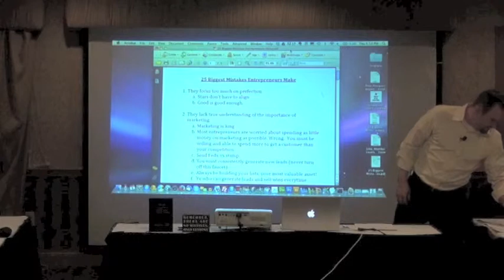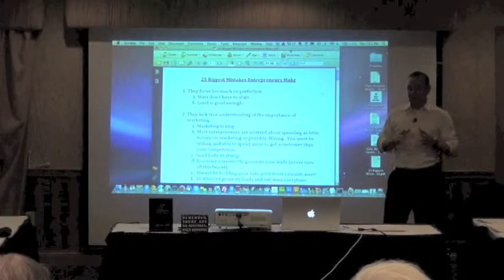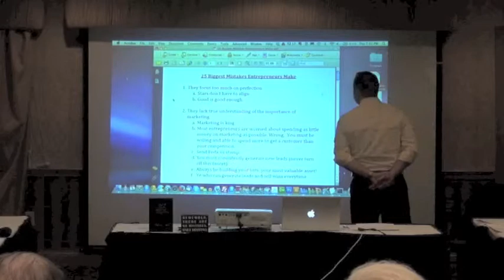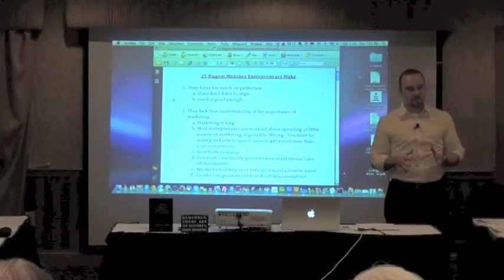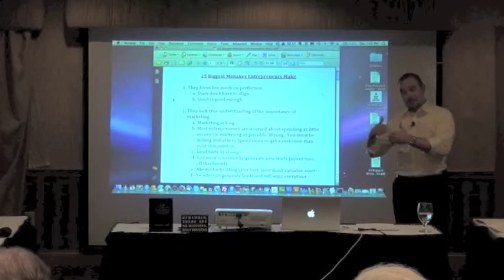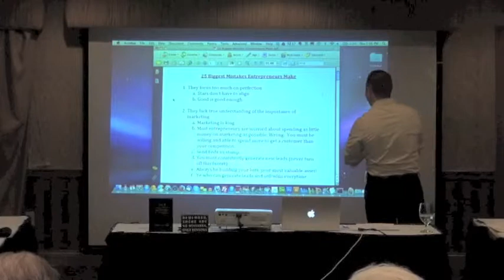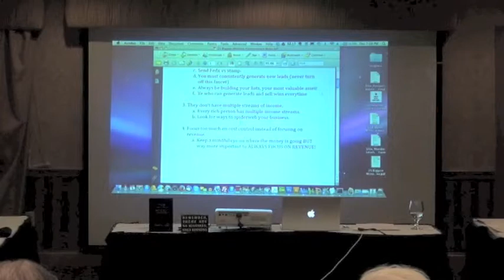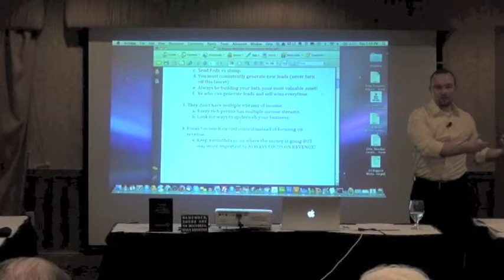25 Biggest Mistakes Entrepreneurs Make (Sneak Peek Video Lesson)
25 Biggest Mistakes Entrepreneurs Make.  Your watching a sneak peek video lesson from the Bluegrass Elite Mastermind Group located in Lexington, KY.  We help Kentucky Entrepreneurs achieve Extraordinary Results.  All Entrepreneurs and Small Business Owners are welcome to attend 2 Free Monthly Mastermind Meetings and get 2 Free training resources.  to learn more.